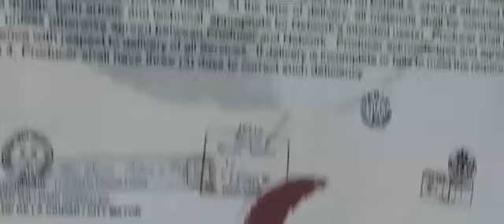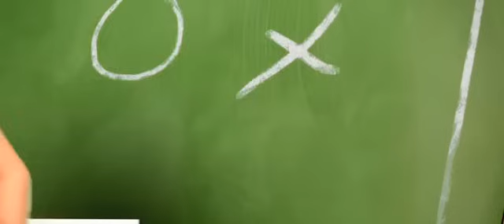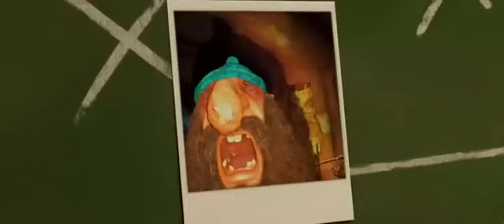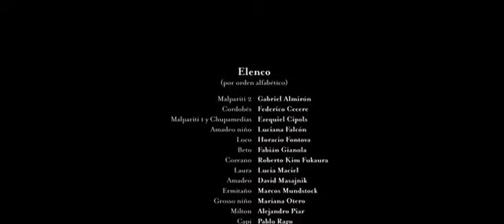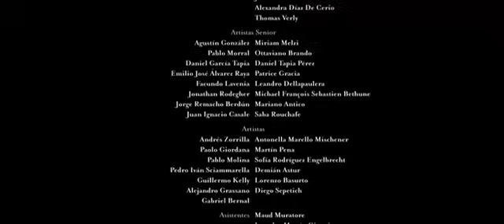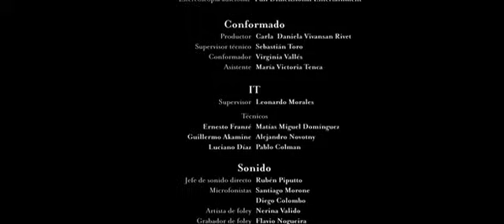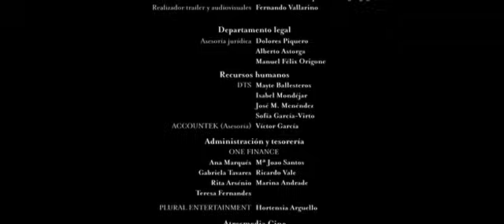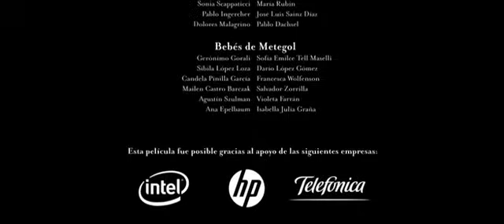Um Time Show de Bola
Bom dia, boa tarde ou boa noite... amigos do YouTube estou aqui para tentar animar vocês com filmes, series ou animes... pq sei,  que as vezes não temos filmes bons no YouTube ou filmes que já assistimos e queremos outra coisa, ou assistir filmes antigos que não encontramos, espero que vocês curtam batente os vídeos que estarei postando em meu canal, e se vocês estiverem afim de algum filme, que eu possa tentar ajudar, é só pedir nos comentário whatzapp ou por e-mail... pois os seus filmes podem me animar também, serei grato por isso rsrsrsrs.

Galera não se esqueça de deixar seu lik, e se inscrever no canal, fazendo isso você estará alimentando o conhecimento do canal, e cada vez mais  grande ele for mais pessoas terão ideias de filmes que possam ajudar a nós todos muito obrigado por visitar meu canal e volte sempre